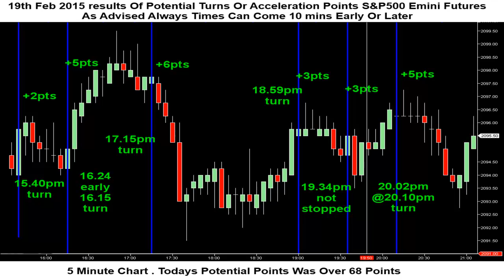19th Feb 2015 Emini Futures Alerts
Here are the results of the
potential turn or acceleration
points for Thursday Feb 19th 2015
for the S and P 500 Emini futures
night before trading

Today was incredible the turns and accelerations
were pretty spot on as were the main pivot times
that we pointed out

the overnight was not very volatile again
but there still would have been the potential for
13 points before 10.35am with another quick 31
points potential aprox up until the market open
after that the times produced some quick turns for 2
and 3 points potential gains here and there as well as two 5point turns and a six
finishing out the day with the total potential points from the times to be over 68 points.

If you would like to get these times yourself please

new handyman service channell